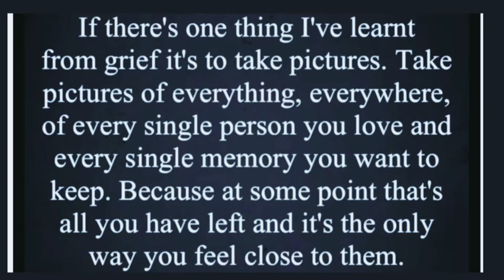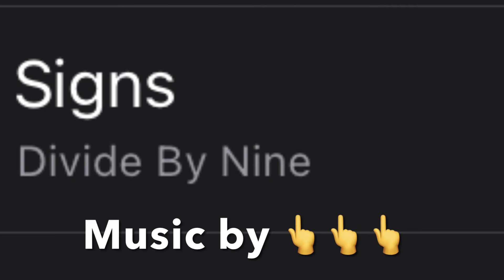A Matty’s drive with us production 3/6/21 Torquay - Paignton - Brixham. Torbay English Riviera 😷454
For Edna. ❤️❤️